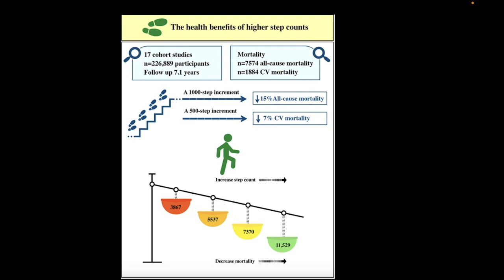The Benefits of Walking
This daily exercise pays off physically, mentally, socially, and spiritually.